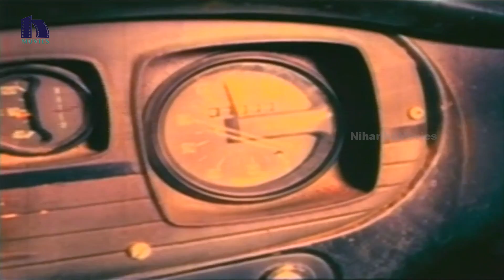Sampoorna Premayanam Telugu Movie Part 11 || Sobhan Babu, Jaya Prada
Watch Sampoorna Premayanam Telugu Movie Part

Starring : Sobhan Babu, Jaya Prada, Kaikala Satyanarayana, Rao Gopal Rao, Nutan Prasad, Rajendra Prasad, Suthi Velu, Suthi Veerabadra Rao, Silk Smitha, Annapurna
Story : Yandamoori Veerendranath
Dialogues : Satyanand
Lyrics : Veturi
Editor : D Venkata Ratnam
DOP : Kannappa
Producer : Midde Ramarao
Director : NB Chakravarthy